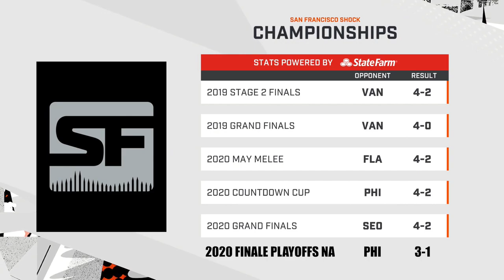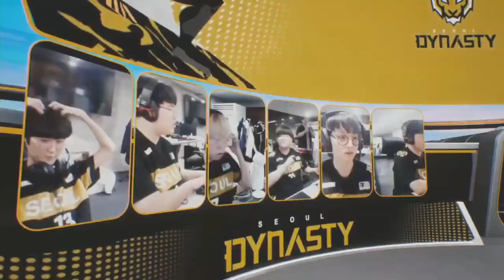LE RÉCAP' OWL - PLAYOFFS - TOP 4 FINAL!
Bienvenue dans le 19ème et dernier Récap' Overwatch League de l'année, présenté par, Zaroide!